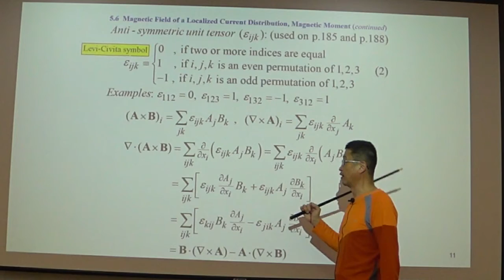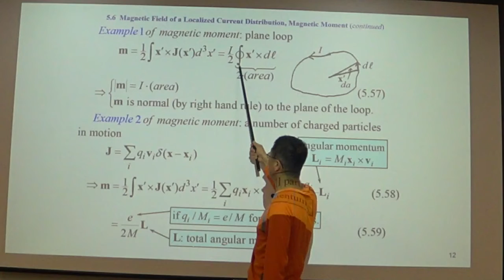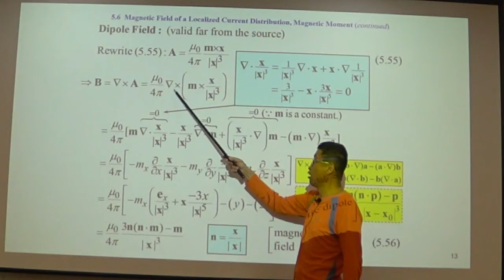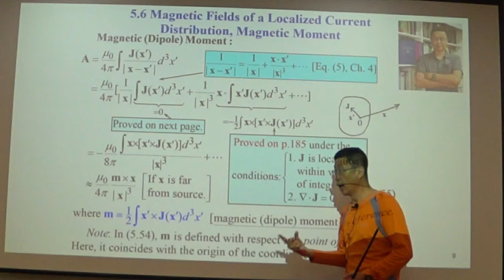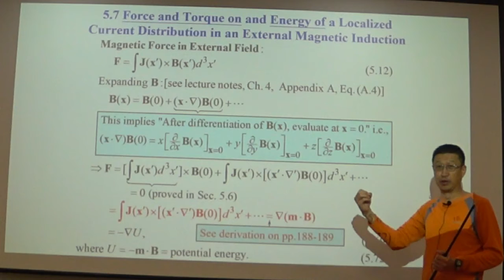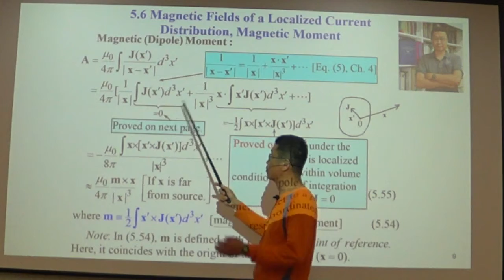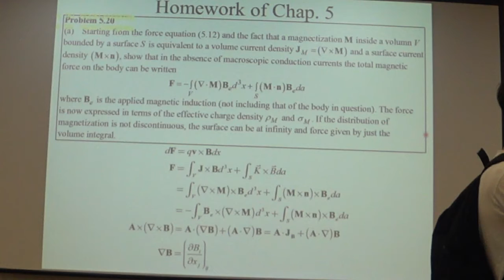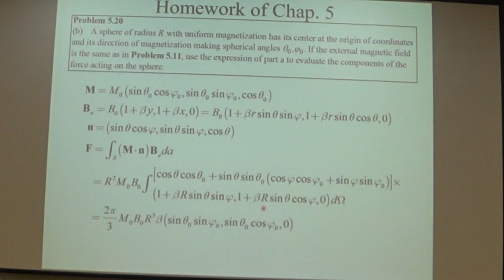ED211118 Chap.5 pp. 9-14